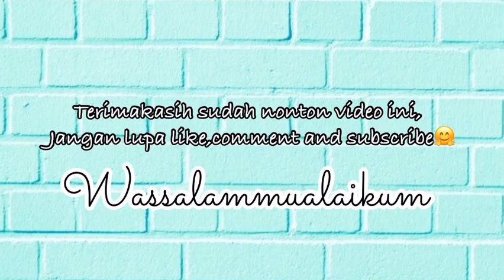DIY Pagar Taman didepan kontrakan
Pagar Taman sederhana
2 batang Kaso 50rb
1 papan reng 25rb
Cat minyak putih 50rb
Paku 1/4 10rb
Ampas 50cm 5rb
Kuas 2inch 7rb
Kuas 4inch 12rb
Batang 3/4 6rb
Thiner bengkel 20rb
Total :  185,000